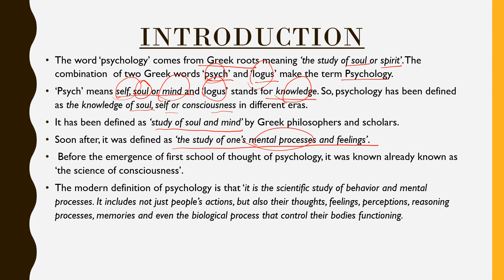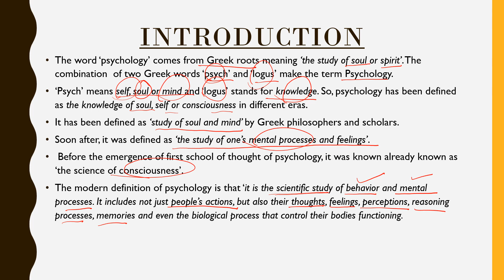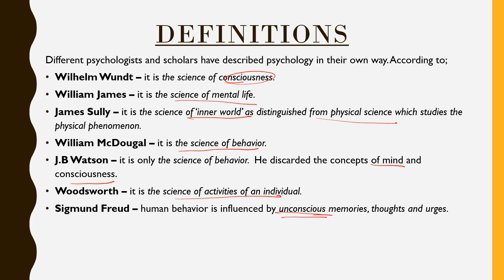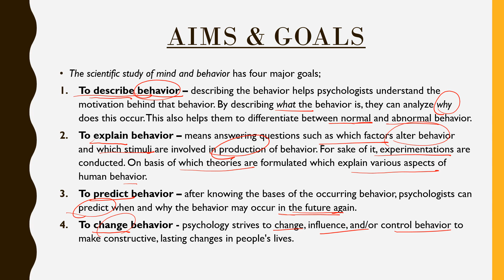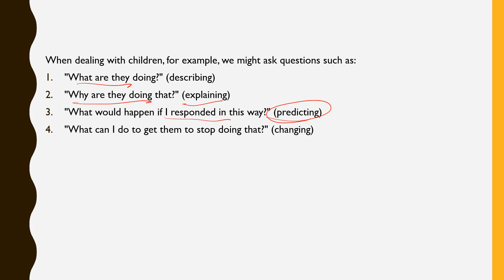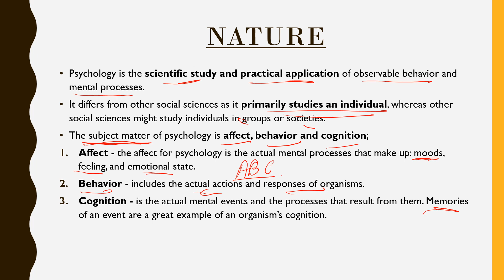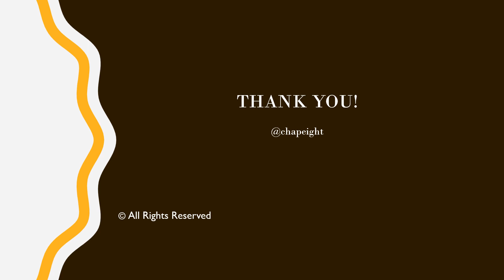Introduction to Psychology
This video contains introduction to the discipline of Psychology along with its nature, aims and goals.